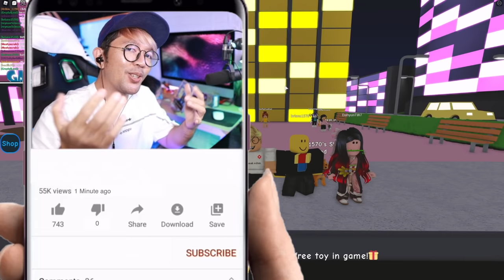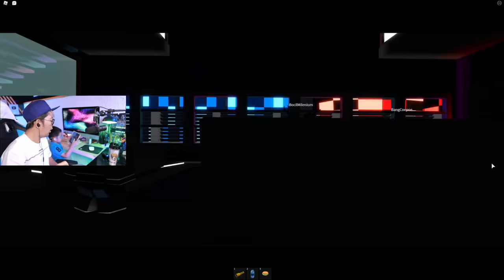BANG CUPU TITIPIN MIKACIL DI DAYCARE PALING HOROR DI ROBLOX!! (DAYCARE 2)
🎮Roblox:
▶ Nick Roblox: GamerCupuOfficial

🎥Tentang Video:
Bang Cupu, @Mikocil , dan @Mikacil dititipin @Mamacil ke Daycare. Tadinya sih kita seneng-seneng di daycare ini karena banyak mainannya. Tapi ternyata ketika malam Daycrenya jadi seram gaesss.!!